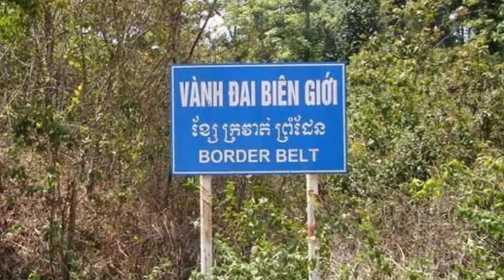NS Ben cau bien gioi PD 2021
BÊN CẦU BIÊN GIỚI